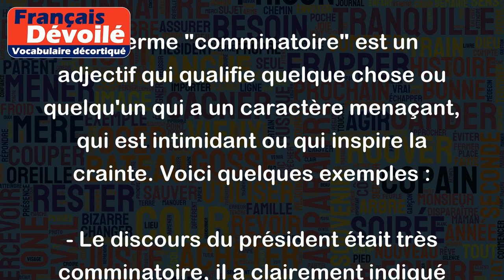Comminatoire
Le terme "comminatoire" est un adjectif qui qualifie quelque chose ou quelqu'un qui a un caractère menaçant, qui est intimidant ou qui inspire la crainte. Voici quelques exemples :
- Le discours du président était très comminatoire, il a clairement indiqué que des mesures draconiennes seraient prises si la situation ne s'améliorait pas rapidement.
- Le ton comminatoire de son patron a mis en évidence à quel point la situation était sérieuse et devait être résolue rapidement.
- Les textes sacrés du Moyen Âge contiennent souvent des passages comminatoires, dans lesquels les fidèles sont avertis des conséquences terribles qui les attendent en cas de péché.
Dans tous ces exemples, le terme "comminatoire" est utilisé pour décrire une situation où la menace est présente, soit de façon directe ou indirecte.